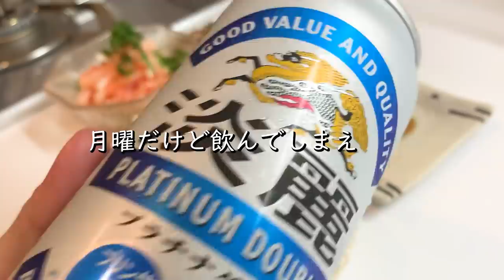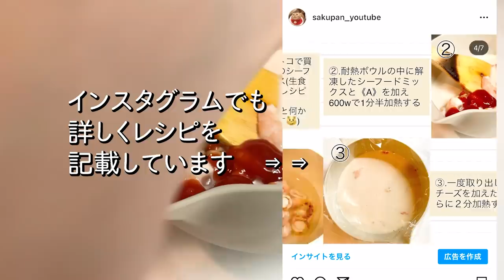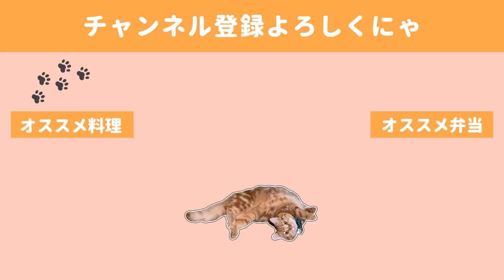【一週間献立】平日５日分のリアル夜ご飯。時短×簡単レシピ【料理動画】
◇BGM◇
DOVA-SYNDROME様